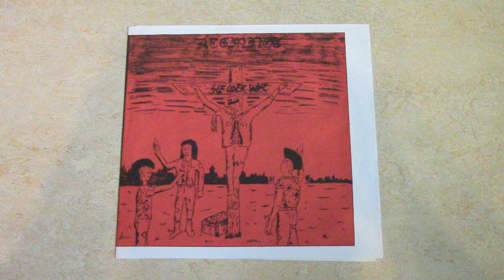Atemnot - Sie Oder Wir [Full Album]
Tracklist:

Gewalt Und Terror 0:00
United 2:13
Heroes Of Today 4:46
Kollaps 8:05
Randale 10:15
Sie Oder Wir 13:12
Menschlichkeit 16:13
Beate 19:53
Armee Der Verdammten 21:42
Befreier 24:05
Bier 25:14
Fascho Glatzen 27:27
Straßenschlacht 29:53